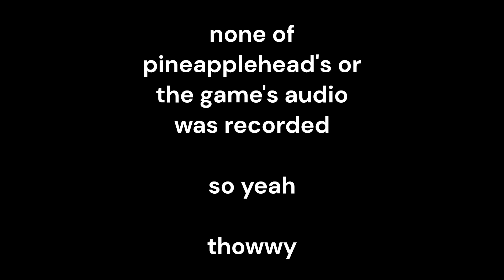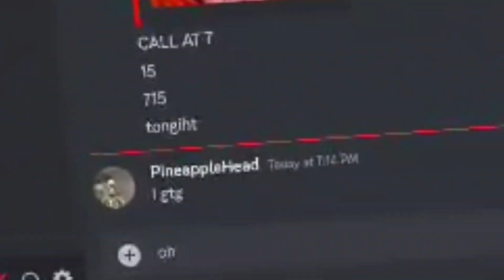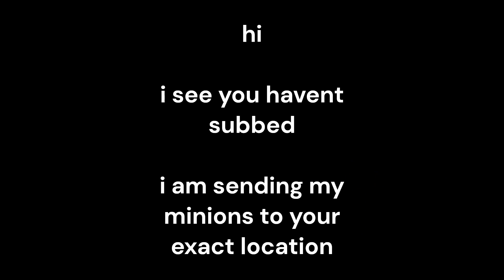Gorilla Tag's New Update Is SCARY...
ooh vewy thcawy